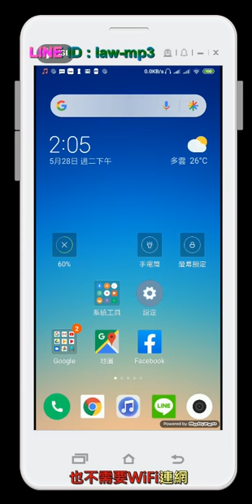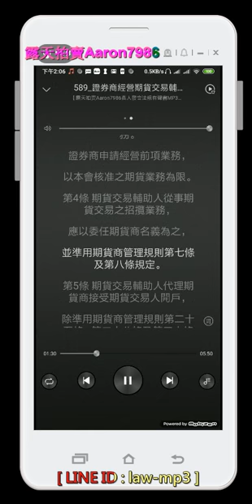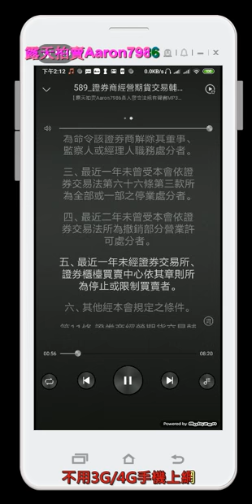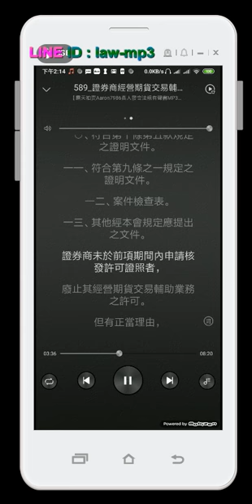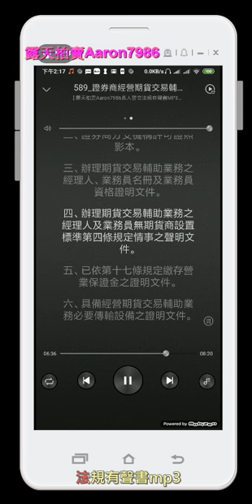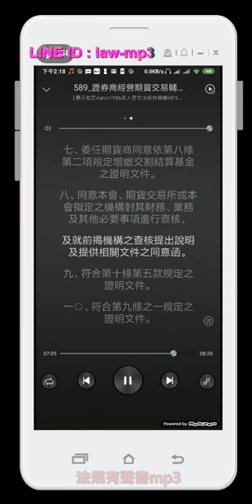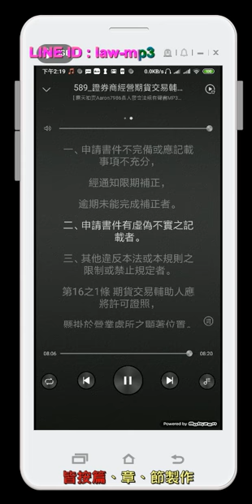589 證券商經營期貨交易輔助業務管理規則